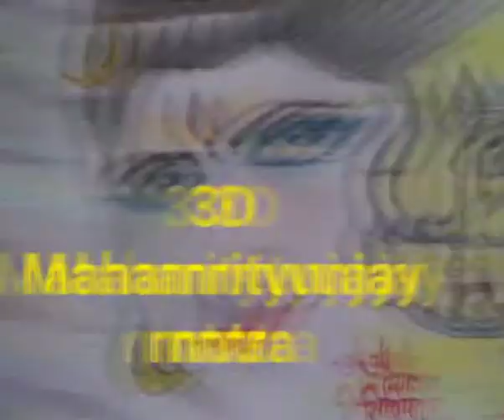3-D Mahamrityunjay mntra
Mahamrityunjay chant 3 times.
close your eyes feel the voice and sing with me
ohm traymbakam yajamahe,
sugandhim pustivardhanam,
urvarukmiv bandhanan mrityormukshiya mamritat. ohm.